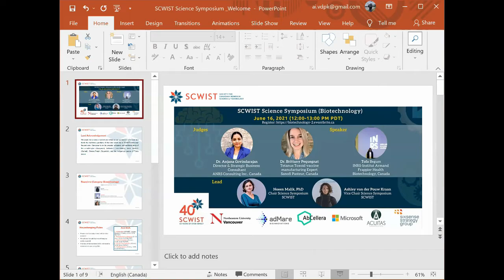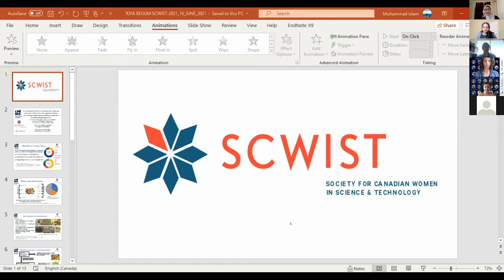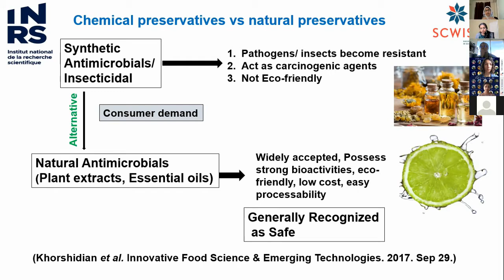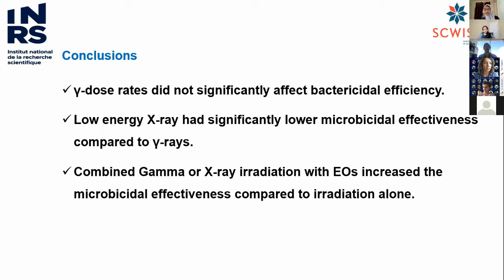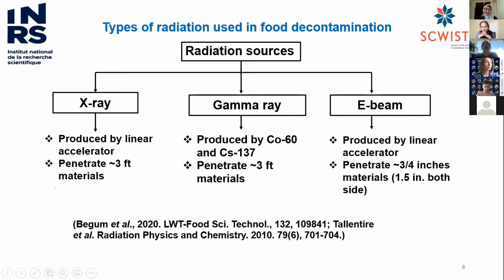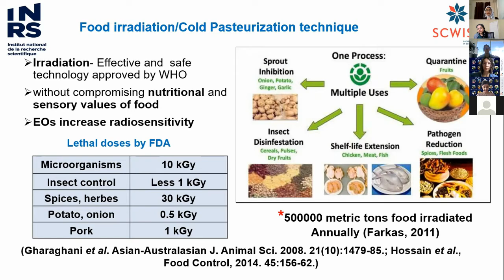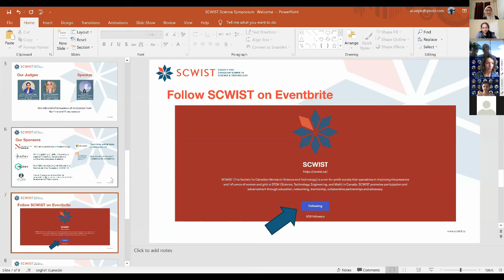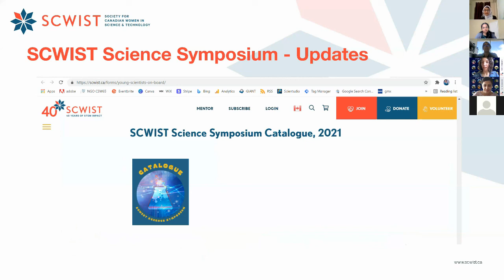SCWIST Science Symposium (2021) - Round #2 - Session 2 - Category - Biotechnology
𝐒𝐏𝐄𝐀𝐊𝐄𝐑:
Microbicidal effectiveness of irradiation from Gamma and X-ray sources at different dose rates against the foodborne illness pathogens Escherichia coli, Salmonella Typhimurium and Listeria monocytogenes in rice by Tofa Begum, INRS-Institut Armand Frappier Health Biotechnology, Canada
𝐉𝐔𝐃𝐆𝐄𝐒:
Dr. Brittany Pequegnat, Sanofi Pasteur, Canada
Dr. Anjana Govindarajan, Director and Strategic Business consultant, ANRS Consulting Inc., Canada
𝐌𝐎𝐃𝐄𝐑𝐀𝐓𝐎𝐑:
Ashley van der Pouw Kraan, Vice-Chair & Co-Lead SCWIST Science Symposium, MS Infinity Program Coordinator
𝐖𝐈𝐓𝐇:
Dr. Noeen Malik, Chair & Lead, SCWIST Science Symposium, Acting Director Events, SCWSIT